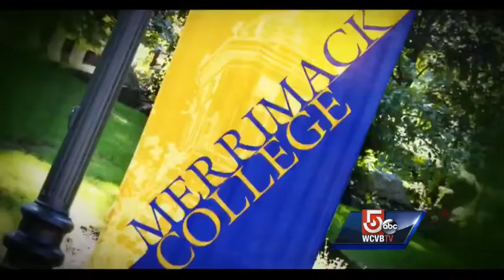Survivors of Boston Marathon bombing say they can finally move on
Celeste Corcoran and her daughter Sydney had their lives changed forever last April 15, and in an interview with NewsCenter 5's Heather Unruh, they spoke about where they were then and where they are now.